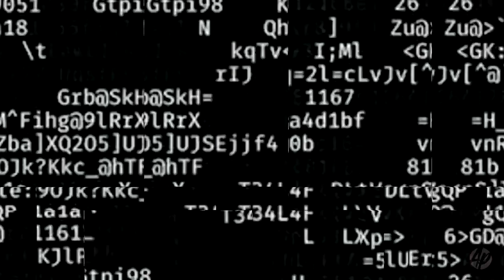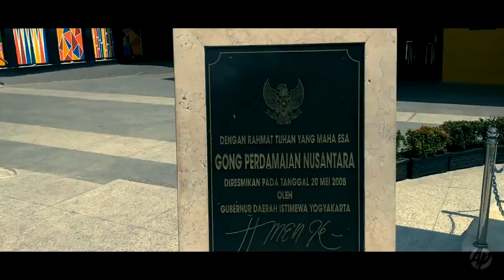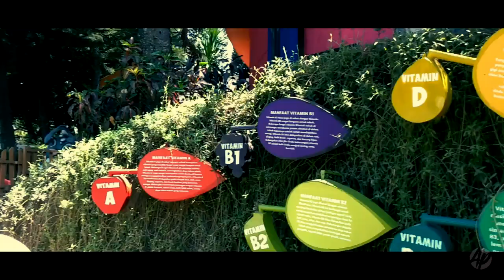Belajar sambil menciptakan kenangan (Spensangi 2019)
Kegiatan Kokurikuler melalui study tour ke Yogyakarta-Malang